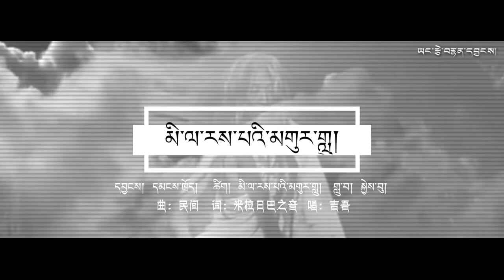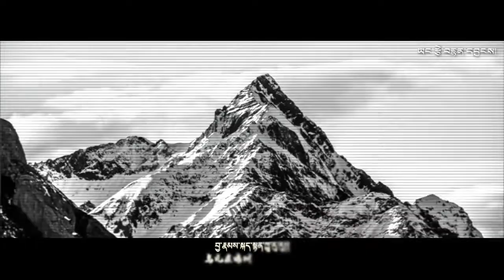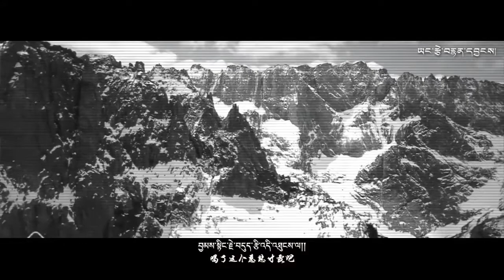བོད་གཞས་གསར་པ་༢༠༢༠ ༼ མི་ལ་རས་པའི་མགུར་གླུ་ ༽ གཞས་པ། སྐྱེས་བུ། new tibetan song 2020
གཞས་ཚིག། མི་ལ་རས་པའི་མགུར་གླུ།
དབྱངས། དམངས་ཁྲོད།
ལེན་མཁན། སྐྱེ་བུ།